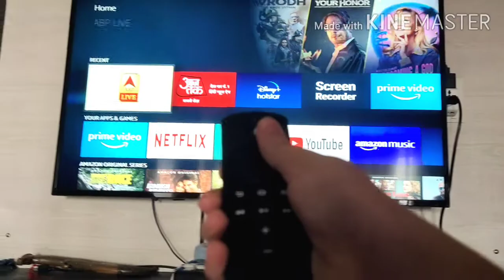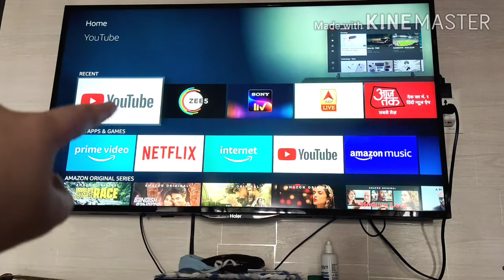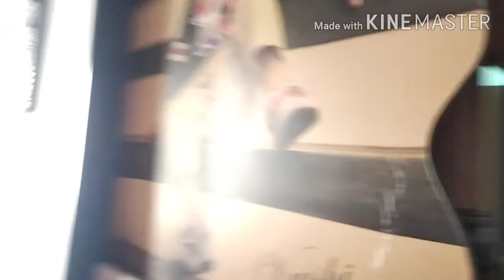Home Tour || in hindi || technical vrushank || comedy😂|| see you❤️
Bye 😎